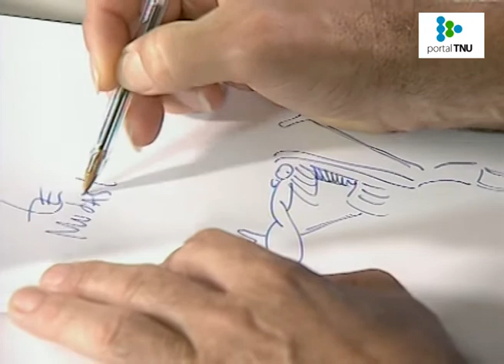"Tunda" Prada habla sobre la historieta en Uruguay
Consultado sobre el crecimiento del género historieta en Uruguay, Luis "Tunda" Prada dijo que “tienen mucho que ver en esto los fondos concursables” del Ministerio de Educación y Cultura, a través de los cuales “se impulsó el rubro”. Calculó que actualmente han sido publicados más de 60 títulos del género, y aseguró que gracias al Fondo Concursable para la Cultura nuevas editoriales publican su trabajo con autonomía y sin depender de dicho fondo. Además, afirmó que el público se ha ido acostumbrando a la historieta, y que se está generando una “masa crítica de lectores nuevos”.

El músico y dibujante fue entrevistado en TNU por Álvaro Carballo, tras la presentación de su libro de historietas titulado “7 Historias”.